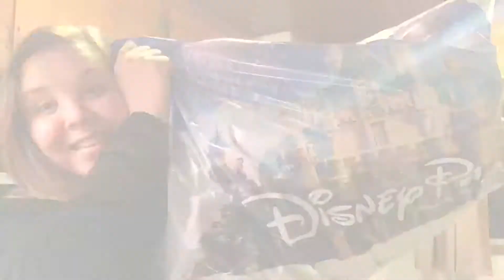UNIVERSAL STUDIOS HOLLYWOOD HAUL!!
All the goodies we got at Universal Studios Hollywood!!